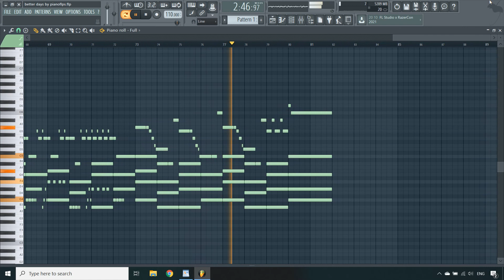Polo G - Better Days (MIDI + FLP) (FL Studio Piano Tutorial / Cover)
Piano Cover / Tutorial of NEIKED, Mae Muller, Polo G - Better Days in FL Studio 12.